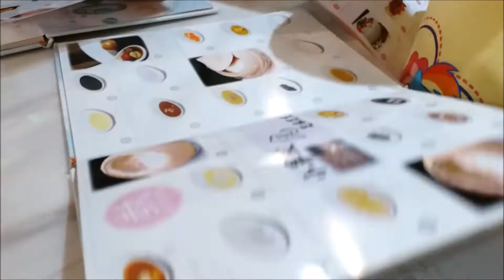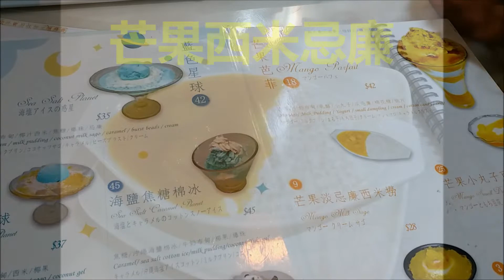AK 豬仔糖水Piglet dessert 2018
今天去土瓜灣近長冮商場附近的豬仔糖水食甜味, 這裡裝俢以白藍色為主, 我們點了2款, 其中海鹽味藍色星球較特別, 好味!